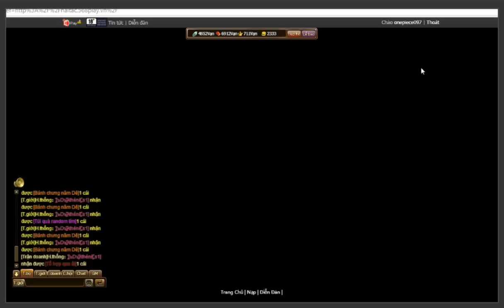Bình Luận Game Vua Hải Tặc Show Ac VHT Cực Ngon Và Chiến Báo 1 Máu Huyền Thoại :)))